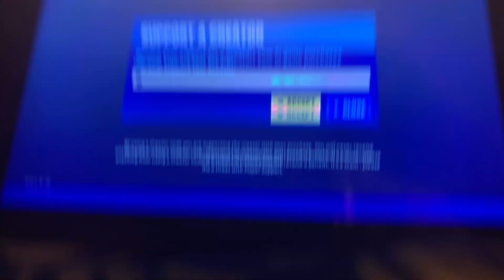Distracting myself in the one shot tournament!?